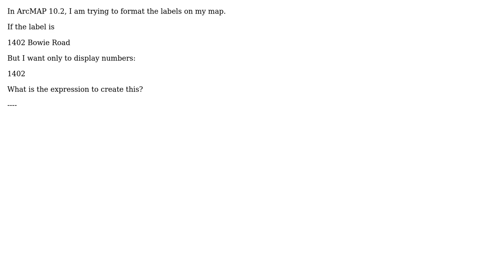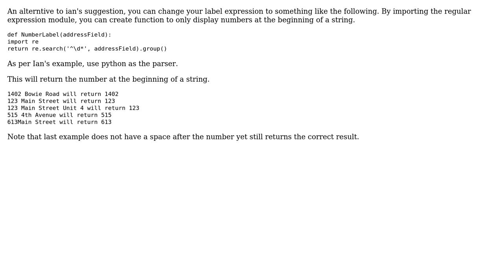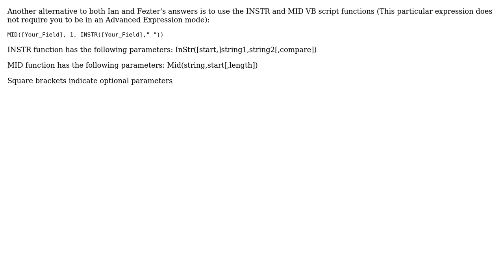GIS: How to label using just numbers from start of text field? (3 Solutions!!)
GIS: How to label using just numbers from start of text field?

With thanks & praise to God, and with thanks to the many people who have made this project possible! | Content (except music & images) licensed under CC BY-SA | Music | Images & others | With thanks to user slivingston49 user PolyGeo user Jakub Sisak GeoGraphics user ianbroad user Fezter and the Stack Exchange Network Trademarks are property of their respective owners. You are responsible for your own actions.